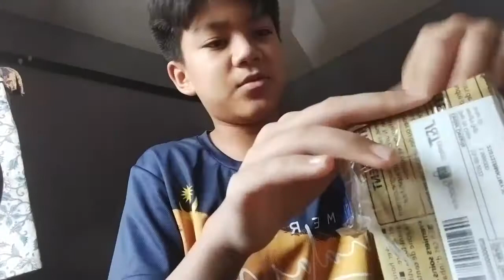unboxing barang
what camera do i use i use             :iphone 12 pro max
                                           what editing software do i use       : capcut or kine master
                                           thumbnail edit pakai ape                 : picsart

  Equipment aku guna